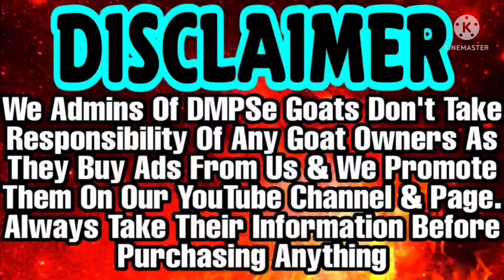Top Quality Punch Face Hansa Kid | extreme Quality Hansa Kid | Palne Layak Bakra